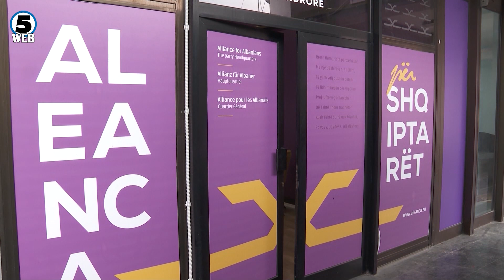Алијанса за Албанците од понеделник на консултации за евентуалниот влез во владата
Власта остава отворена врата за проширување на владиното мнозинство, опозицијата останува на барањето за предвремени избори.